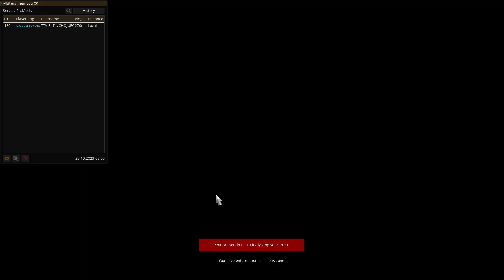promods ep 253